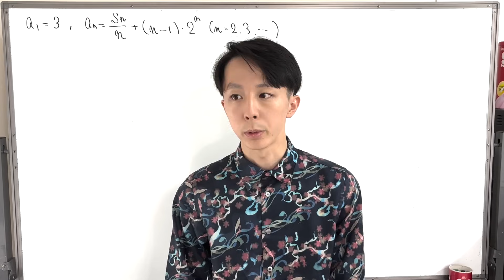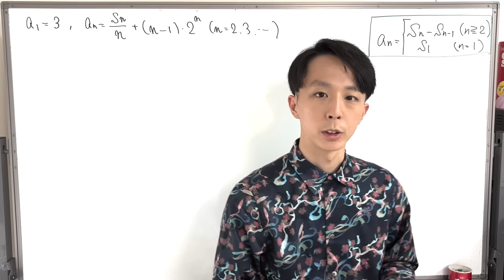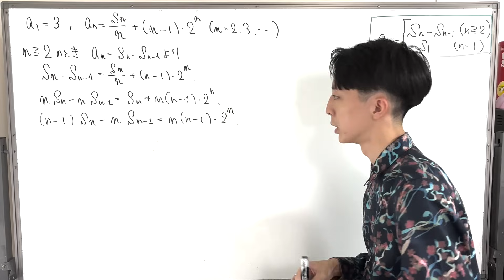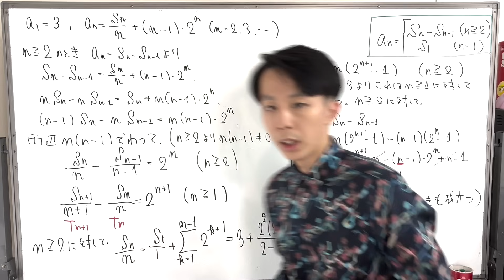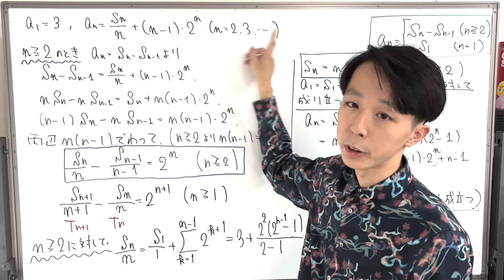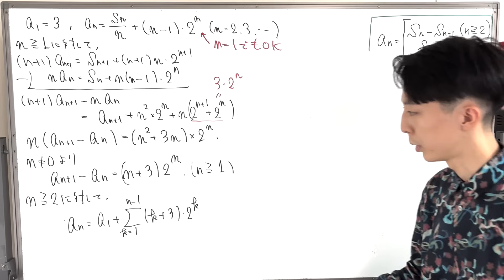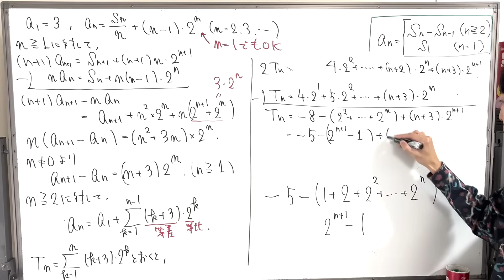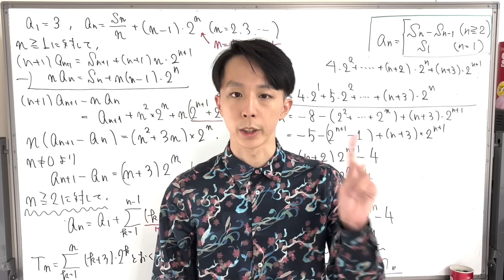大学入試数学解説：京大2023年文系第4問［数B 数列］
00:00 問題
00:34 概要
03:41 解法1
14:04 解法2
22:41 まとめ
『数学の世界地図』刊行記念オンラインセミナー開催！(2023/11/8)
『数学の世界地図』のその先へ　〜数学の勉強や研究について〜
古賀真輝著『数学の世界地図』(KADOKAWA)2023/6/16発売！
★Amazonリンク：
★元ネタのYouTube動画
数学にはどんな研究分野がある？数学の世界地図を一枚に描いて紹介してみた！What Research Fields Are There in Math?［The Map of Mathematics］

※撮影機材や本などご支援いただけると非常に助かります．個人的な食料なども入っていますが，あくまで個人的な欲しいものリストですのでご了承ください．